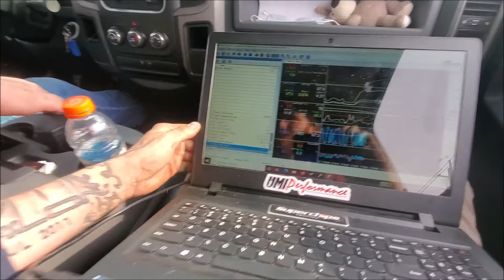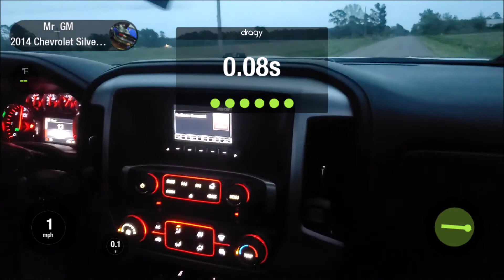I do some tuning on a ram and build a 4 inch intake for a HEMI!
I did some reflashing on a long time customers truck that i did probably 5 years ago.  These pulls are how he drives his truck every day just beating the hell out of it. But hes wanting some more power now that his son has picked up a 14 silverado with full bolt ons and vette intake/tb. So i built him a 4 inch intake with a days notice and only having the original intake and pics as reference .Then we pulled some plastic trim from the grill and i relocated the reservoir for better air flow. The intake def turned out good and def works helping keep the iats down. Next is building an enclosure for the air filter to help keep the air coming in pure and cold! But as the dragy showed data wise the ram slowly started getting slower as the iats rose before the intake. Yes the silverado has a 2 step.